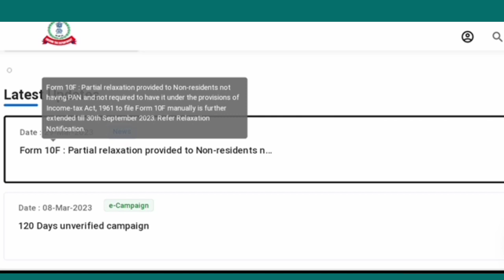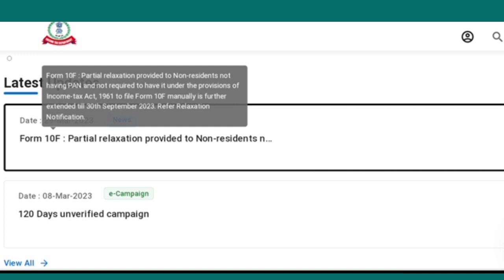pan card aadhar card link new update news|pancard aadharcardlink mismatch